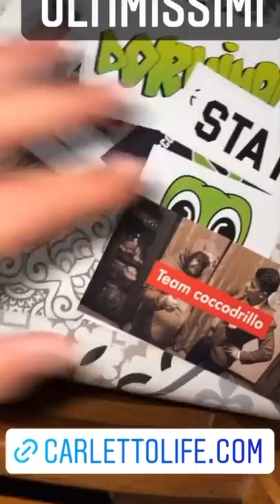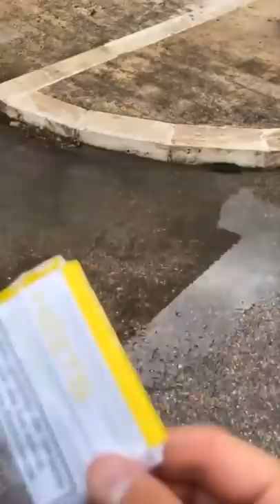Oggi sta pieno... - Pausa pranzo con Carletto Ep: 275